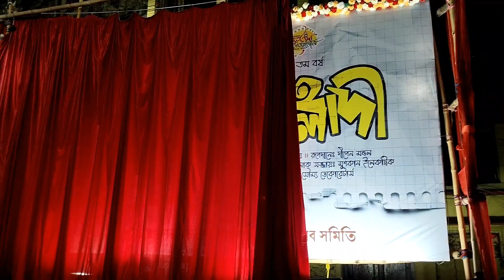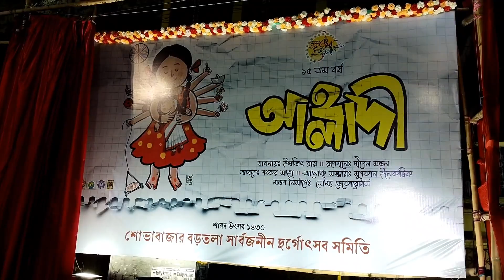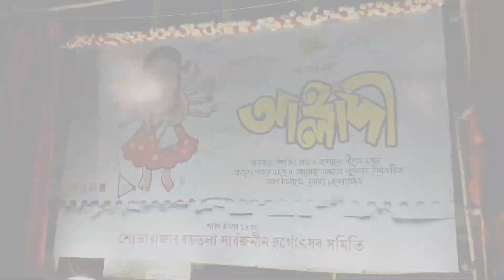Durga Puja 2023 || sovabazar bortola sarbojonin banner opening ceremony ||north kolkata durga puja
Durga Puja 2023 || sovabazar bortola sarbojonin banner inauguration ceremony 😊
2023 durga puja
durga puja date 2023
2023 durga puja date
durga puja 2023
durga puja theme pandal
kumartuli 2023
2023 kolkata durga puja pandal
puja pandal theme ____________________________________________
video ta valo lage obbosoi akta like koro
kothao vul thakle taholeo bolo ami nijeke motivate korte parbo.